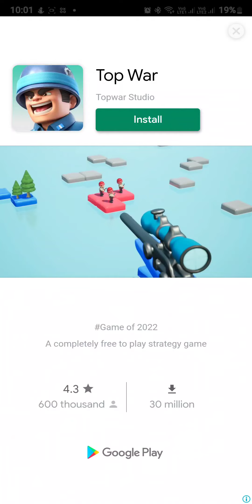Candy Factory - Android Gameplay | BeyourselfGamer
Hey,
Welcome To Be yourself Gamer youtube channel
Beyourselfgamer is an exciting channel to feel, enjoy and explore different android games. This channel containing video content with good sound effects. Explore the exciting journey of the gaming world with us. Join us daily at 12:30 pm.
Contact with me-:
*-This video has no negative impact on the original content (It helps them because we spread their message even further and share them. People are more likely to believe and buy from someone they have seen 100 times than from a person they see for the first time.)

We make these videos to educate others in a motivational/inspirational form. If any owners of the content clips would like us to remove their video, we will do so as soon as possible.

Video Credits:
Android Games Developer

Thank you guys for watching - BeYourselfgamer - Made By-: MukulJindal.com